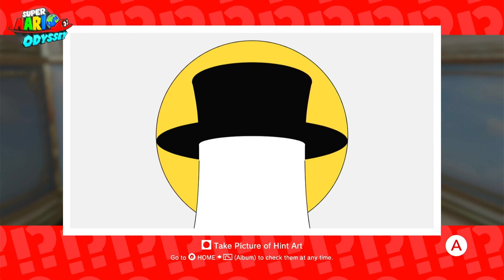Epic Adventures in Super Mario Odyssey: Power Moons & Epic wins!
Join me on my journey through Super Mario Odyssey as I collect more power moons, face off against The Lord Of Lightning, Knucklotec, chase sheep, and even race the Koopa gang to victory! A huge shoutout to all my new subscribers- thank you for your support! Let's keep the adventure going together!